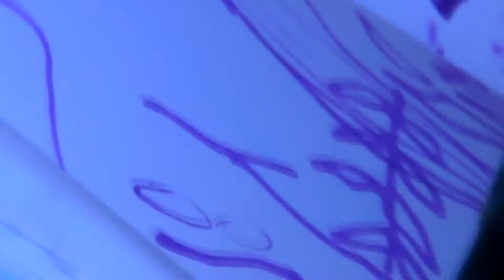Puupuisto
Uusien opiskelijoiden retki Limingan Arboretumiin ja Juho Arvolan, Jorma Styngin ja Toni Iskulehdon näyttelyyn. Aki kuvasi suurimman osan.